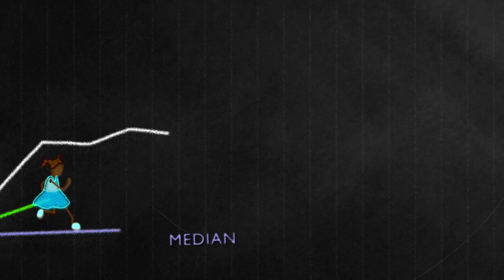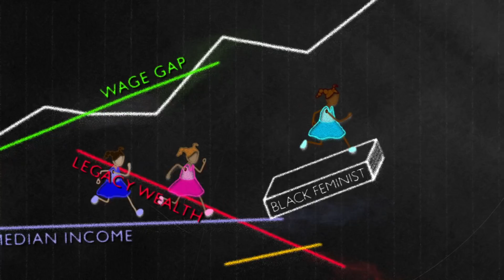How One Organization Is Fighting For Wealth Justice // Presented by Hyundai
BlackFem is a nonprofit that teaches financial literacy to girls of color, in order to close the wealth gap in the U.S. Learn more and check out how Hyundai is investing in the future